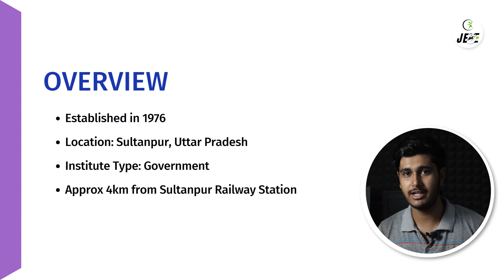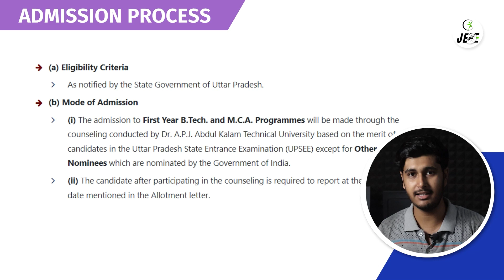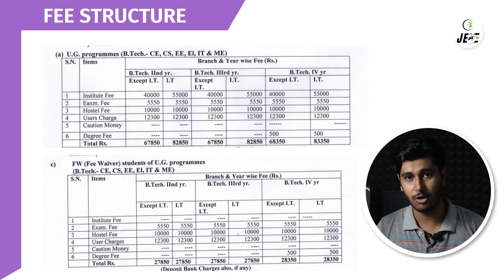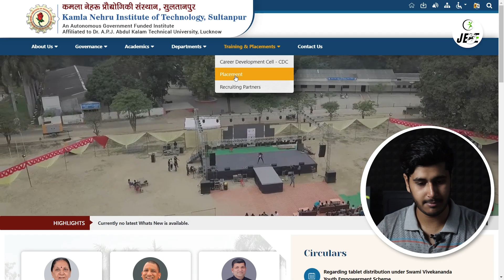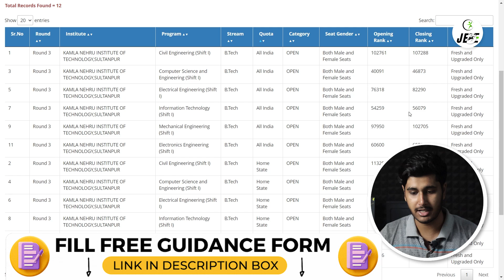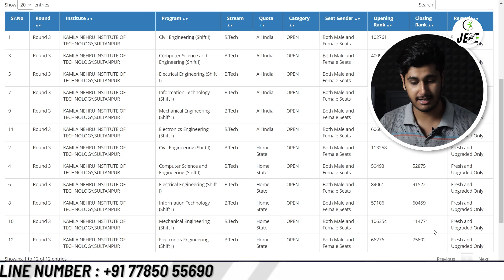KNIT Sultanpur Review 2023 | Cut off | Admission Process | 57.5 LPA Highest Placement | Fees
KNIT Sultanpur Review 2023 | Cut off | Admission Process | 57.5 LPA Highest Placement | Fees | Top upsee/aktu College 2023

✅Student Helpline Number:
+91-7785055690